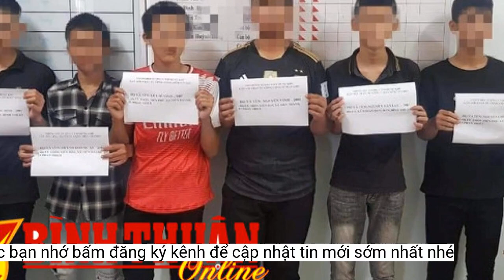Gần 30 người chuẩn bị hung khí, 'bom xăng' đi giải quyết mâu thuẫn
Gần 30 người mang nhiều hung khí, 'bom xăng' đi tìm đối thủ ở Long An để giải quyết mâu thuẫn đã bị công an ngăn chặn kịp thời.Số người bị công an bắt giữ khi đi gây rối trật tự công cộng (Ảnh: Công an cung cấp).
Trong nhóm 10 người bị đưa về trụ sở để điều tra hành vi gây rối trật tự công cộng có trường hợp mới 17 tuổi.
Chai bom xăng nhóm người chuẩn bị đi đánh nhau (Ảnh: Công an cung cấp).
Sáng 24/7, Công an huyện Tân Trụ (Long An) đang làm rõ nhóm thanh, thiếu niên có hành vi gây rối trật tự công cộng giữa đêm khuya.
Lực lượng chức năng thu giữ 7 dao, mã tấu tự chế và 7 chai thủy tinh chứa xăng.
Thấy công an chốt chặn hai ngả đường, nhóm người trên tăng tốc bỏ chạy tán loạn hòng trốn thoát. Có 10 người bị bắt giữ, số còn lại đã trốn thoát.
Bước đầu nhóm này khai từ huyện Châu Thành sang huyện Tân Trụ (Long An) để giải quyết mâu thuẫn với một số thanh niên.
Khoảng 22h30 ngày 23/7, Công an huyện Tân Trụ làm nhiệm vụ phòng chống tội phạm tại khu vực ngã ba Cầu Quay và đầu đường rẽ vào ngã Cầu Dừa. Tổ công tác phát hiện gần 30 người chạy xe máy có biểu hiện nẹt pô, cầm nhiều hung khí nghi chuẩn bị đi đánh nhau.